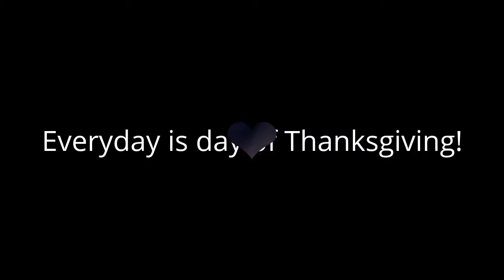What Would I Do Without You?!???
Sometimes, we need to stop focusing on the hole in the donut, but take the time to appreciate the sweetness that surrounds the "donut". You are in my thoughts and prayers. Tune in weekly for new videos. Take care.